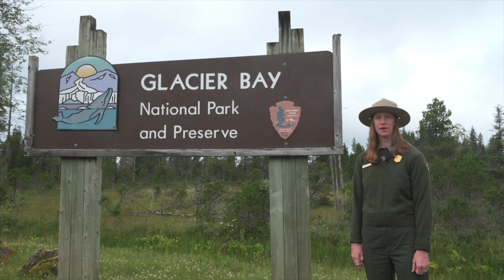Summer 2020 Glacier Bay Welcome!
Welcome to Glacier Bay! Our summer is already shaping up to be quite different than usual.